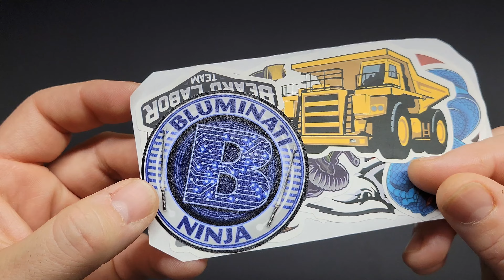Rough Rider Night Out Flipper - Review - Thanks!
This is a review of the Rough Rider Night Out folding knife
 Thanks to ‎@BluminatiNinja  for the GAW! Y'all go check out his channel, he's got some great stuff!